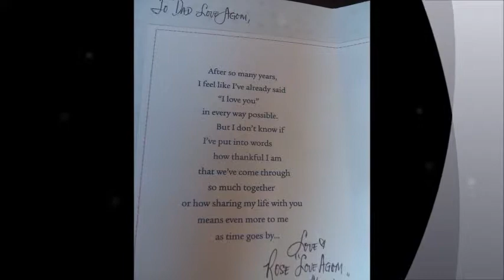Pampered Fathers on Father's Day